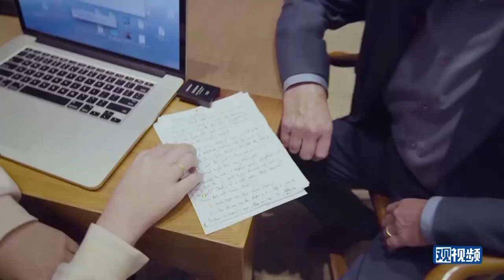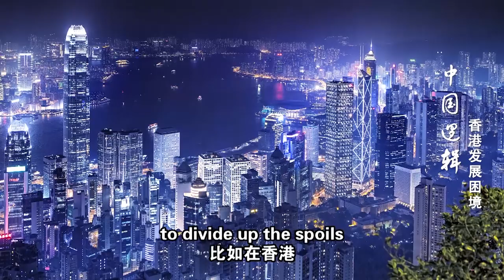Has Democracy ever existed in HK under British colonial rule?英国学者：回归前的香港有民主吗？Martin Jacques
Tune in every morning at 8:00am Beijing Time for British Economist Martin Jacques.
During 155 years of British colonialist rule, there was no sign of democracy ever talked by British. Hong Kong was prosperous because it was the only connection between the whole China and the outside world. This was an opportunity for Hong Kong as well as the falling reason for Hong Kong.
香港能在70年代之后崛起腾飞，只因为它是当时中国与外界接触的唯一窗口。这个历史机遇使得香港的崛起成为必然，但也使得香港的衰败原因早早埋下。
民主本身没有错，可是喊着要民主的香港年轻人，你们真的懂民主懂自由懂人权是什么吗？